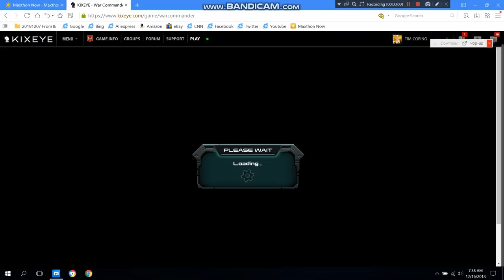RAM-WEL-NATZ VS KTALB at sec 81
KTALB AT SECTOR 21